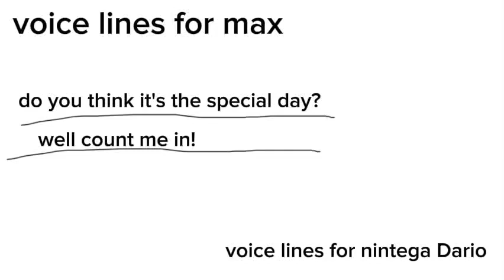voice line for